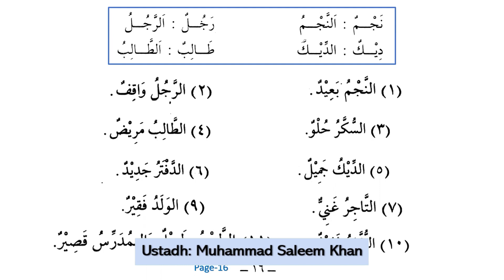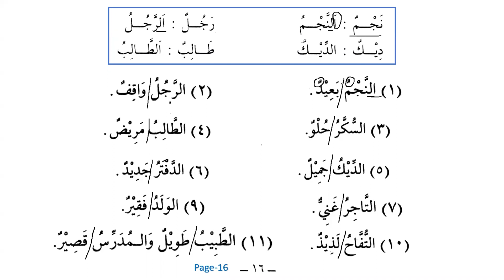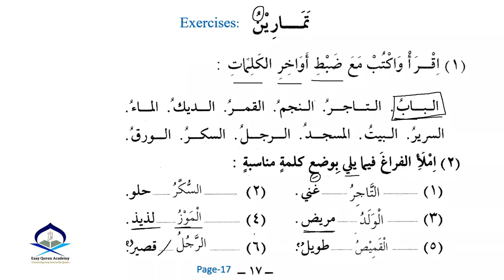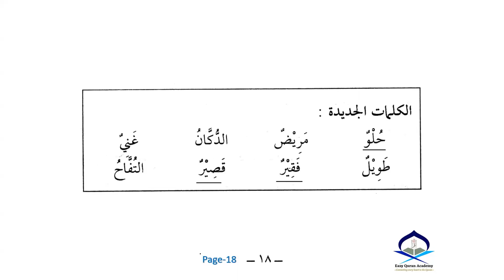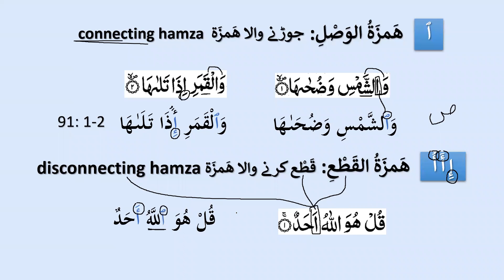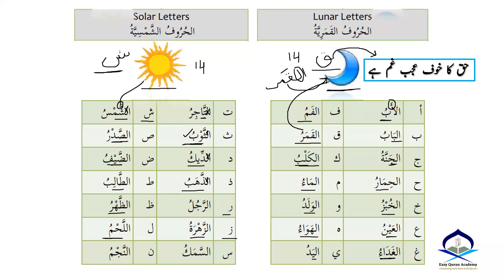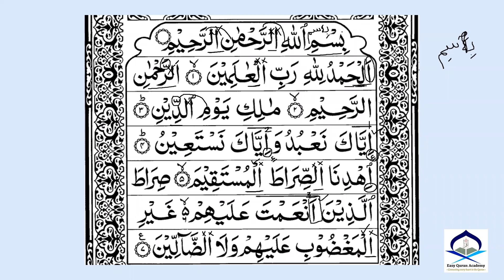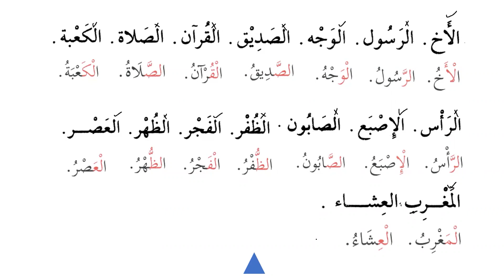Madinah Arabic Book-1, Lesson 3, Part 2